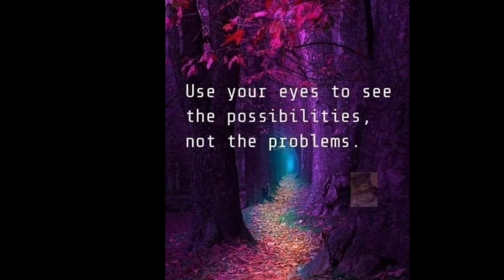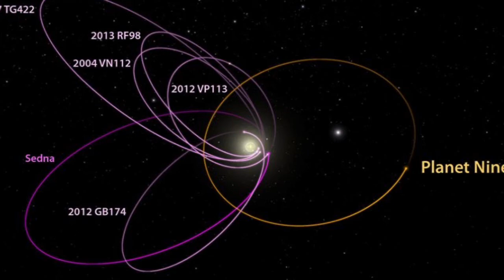Fulani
The Science Of The Day: *FULANI

All Audio/Sonic Sciences ; Dr. Jaonne X. Thompson
For: Umoja Productions, Inc. & NDT Management ( No Dead Tyme)
Mastering:Hakim Malik

Fulani, also called Peul or Fulbe, a primarily Muslim people scattered throughout many parts of West Africa, from Lake Chad, in the east, to the Atlantic coast. They are concentrated principally in Nigeria, Mali, Guinea, Cameroon, Senegal, and Niger.